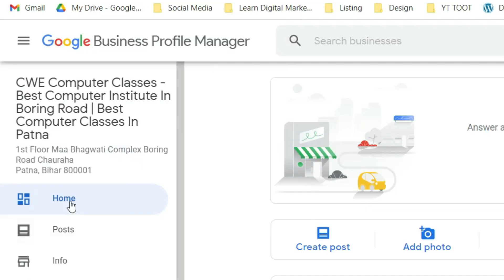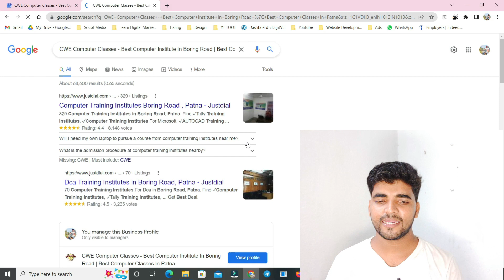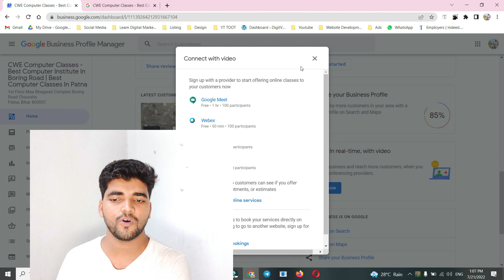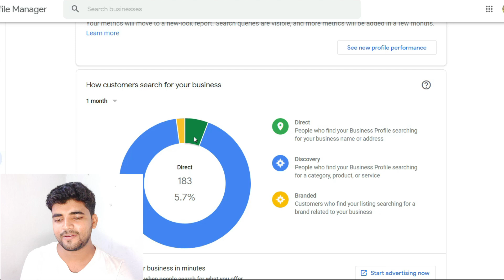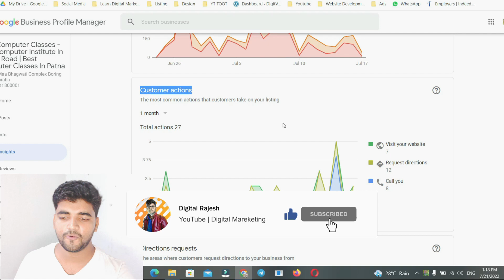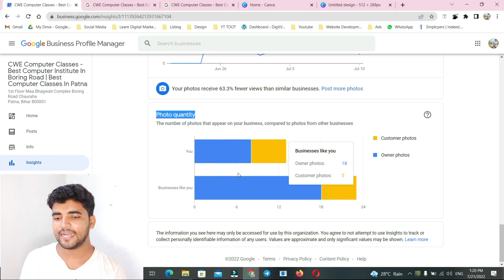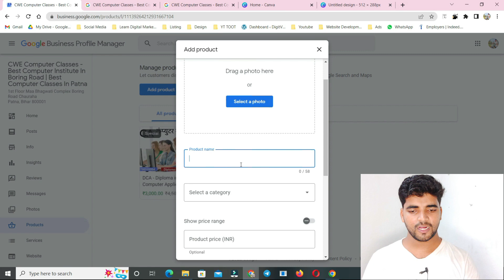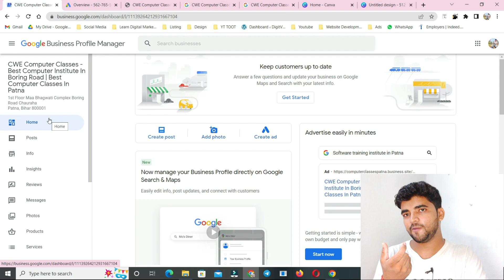Google MY Business | Tutorial 2022 | google my business Ranking | google my business optimization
Google MY Business | Tutorial 2022 | google my business Ranking | google my business hindi | google my business optimization

यहा भी मिल सकते है.
Facebook Digital Rajesh | SEO | Web Designing | Facebook Ads | Google Ads